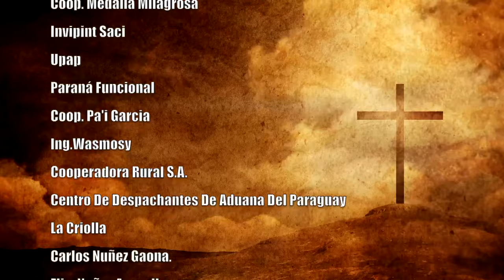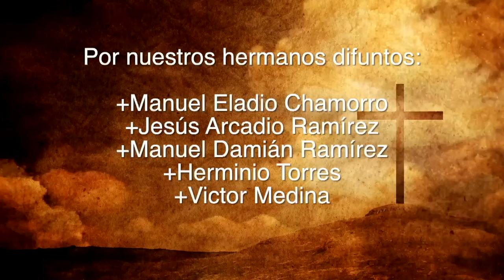Misa 23 de Noviembre 2023